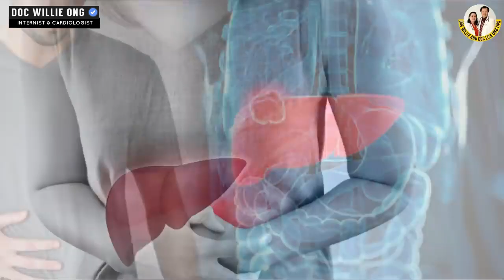Liver Disease: 8 Signs ng Sakit sa Atay - Payo ni Doc Willie Ong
Liver Disease: 8 Signs ng Sakit sa Atay